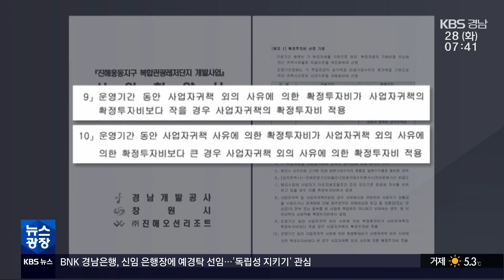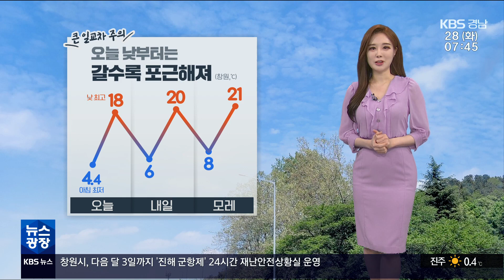2023.03.28 (화) | 재선충병 방제 사각지대 '섬'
(00:11)*시민도, 재정도 부담…민자사업 '빨간불' / 손원혁 기자

(02:48)*진해 웅동지구 '확정투자비' 누가 책임? / 송현준 기자

(05:30)*재선충병 방제 사각지대 '섬' / 최진석 기자

(08:09)*[날씨]

(09:16)*[단신]
-교육청, '학교폭력' 추가 피해 경찰 조사 요청